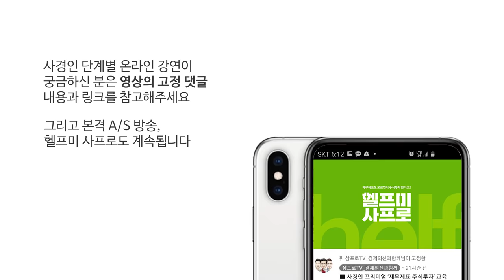복잡한 이벤트가 잦은 회사, 과연 투자해도 괜찮을까? [헬프미 사프로 Ep.06]